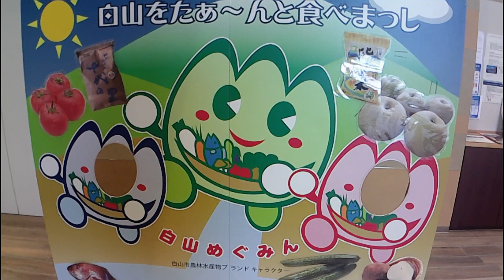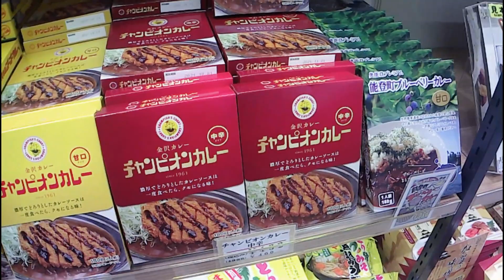ちょっと北陸まで_(^^;)ゞ その２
美味しそうなものがいっぱいありました。